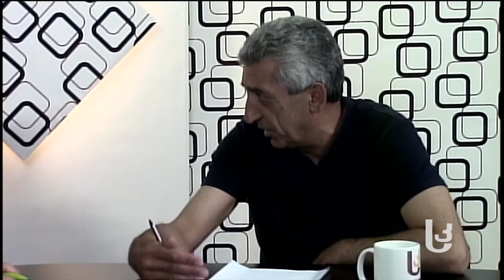კვირის აქცენტი: კითხვები ახალი ააიპ–ის გარშემო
ახალი ააიპ–ი ახალციხის მერიაში, რომლის შექმნასაც  ექსპერტები დაგვიანებულს, ოპოზციის წარმომადგენლები კი ბიუჯეტის ფულის არამიზნობრივად ფლანგვას უწოდებენ. „სამხრეთის კარიბჭეს“ ყოველკვირეულ გადაცემაში „კვირის აქცენტი“ ახალციხის საკრებულოს დეპუტატი „ნაციონალური მოძრაობიდან“  მალხაზ გიქოშვილი და "საზოგადოებრივი განვითარების ახალციხის ცენტრის" ხელმძღვანელი ნუგზარ თათეშვილი საუბრობენ;